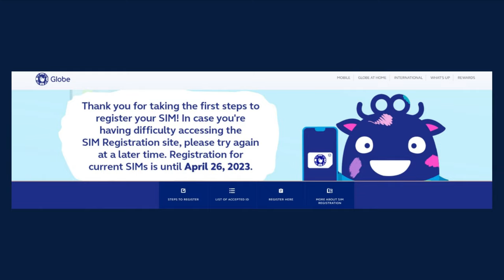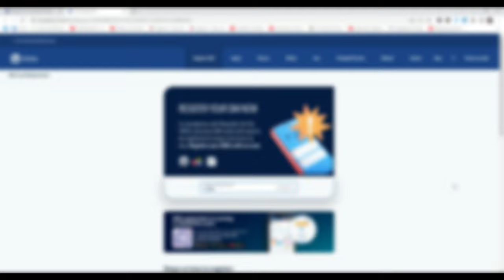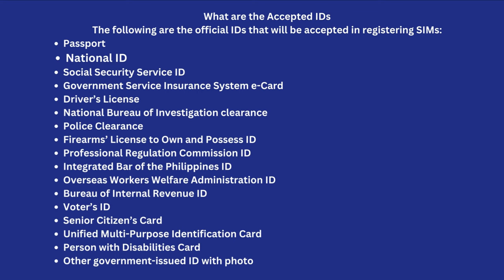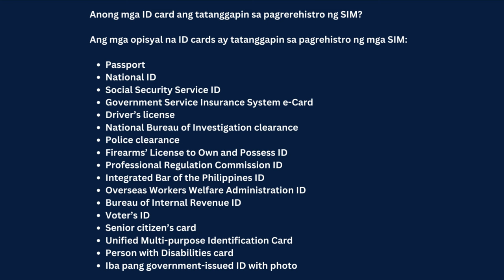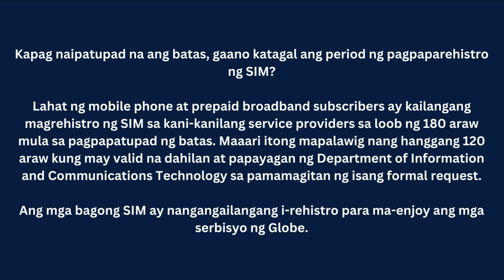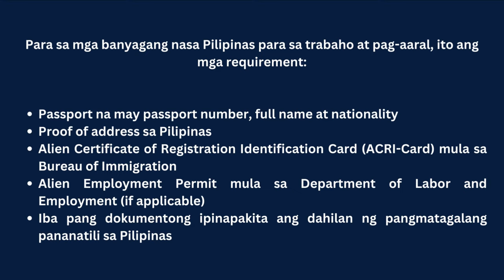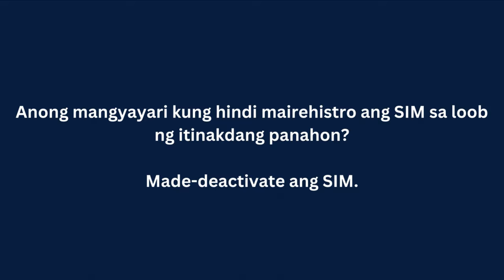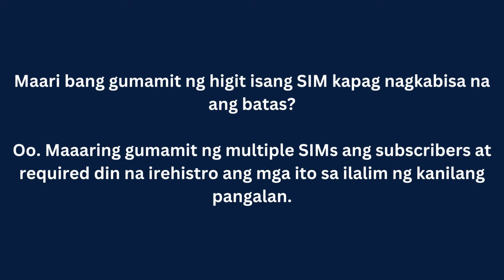MGA SIMPLE STEPS PARA MAG REGISTER NG GLOBE SIM ONLINE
NAPAKADALI MAG REGISTER NG GLOBE SIM ONLINE

My channel is all about me,  you, us, ANYTHING UNDER THE SUN mga Ka Buddy!

If you're looking to register your Globe SIM and are having trouble finding the right steps, then this video is for you! I'll show you how to register your Globe SIM using a simple and easy process, step by step. This video is perfect for those who want to register their Globe SIM quickly and easily!

Below are the SIM Card Registration links for differenct Telecommunication Companies:
GLOBE (See guide for Globe SIM registration here.)
SMART (See guide for Smart SIM registration here.)
DITO – via DITO APP (See guide for DITO SIM registration here.)

Lyka: @hermanysantossamson